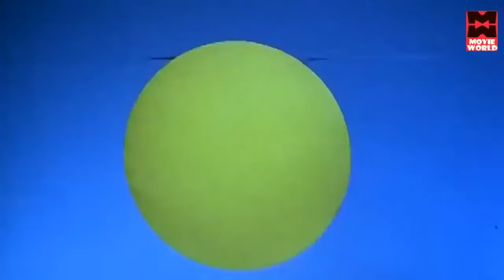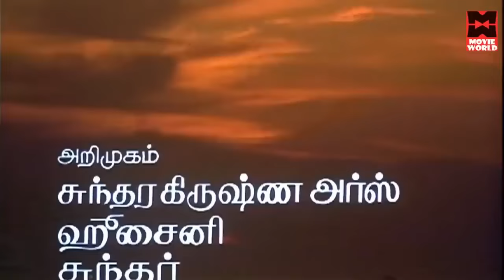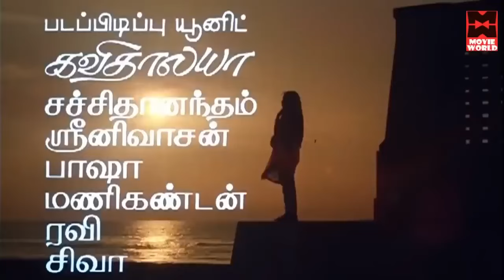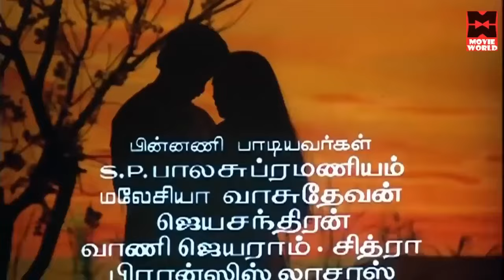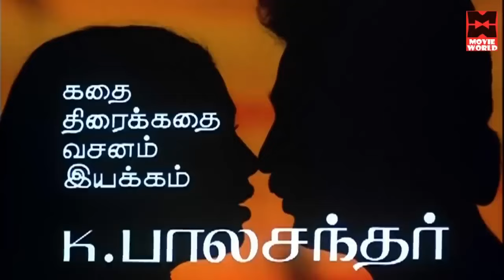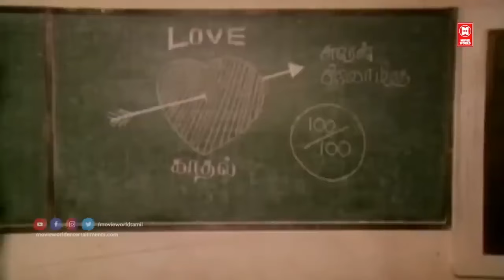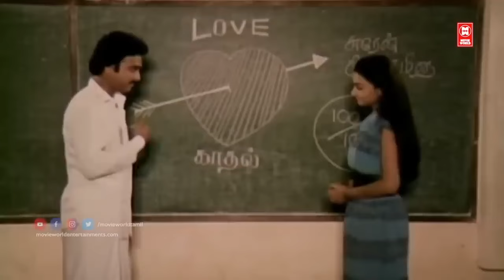எத்தனைமுறை கேட்டாலும் இன்பம் தரும் இளையராஜா பாடல்கள் | Tamil Songs | Ilaiyaraja Tamil Melody Songs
Tamil Songs | Ilaiyaraja Tamil Songs Collections | Tamil Evergreen Songs Collections

|| ANTI-PIRACY WARNING ||

*COPYRIGHT PROTECTED*